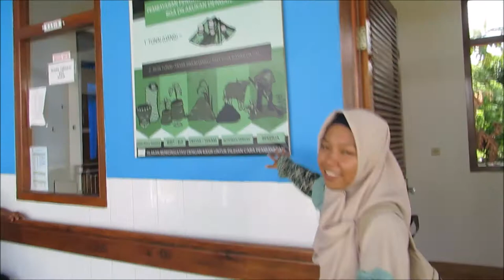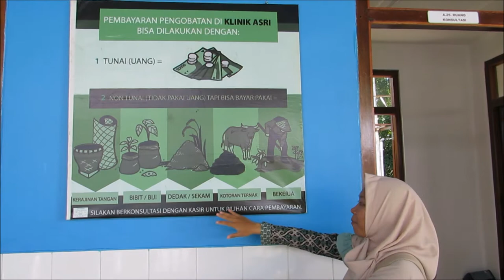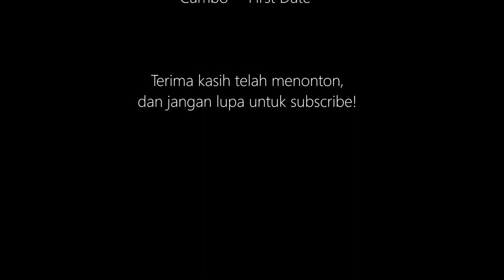Tur Klinik Alam Sehat Lestari (ASRI)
Oktober 2017 Yayasan Alam Sehat Lestari resmi menempati gedung baru. Seperti apa suasana dan keadaan Kinik ASRI yang baru? Selamat menonton!